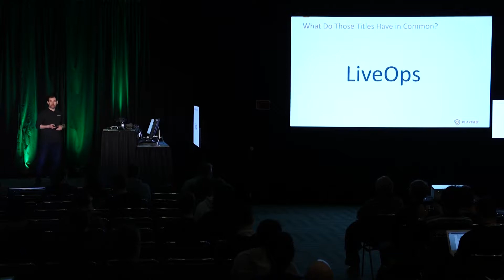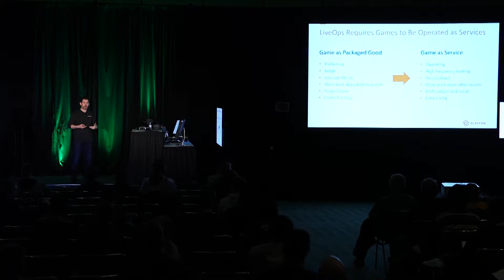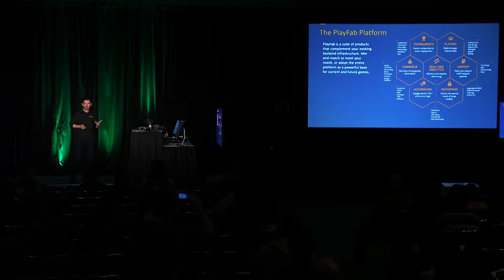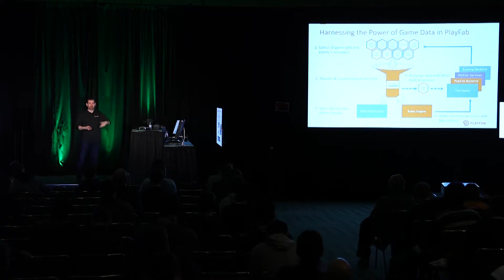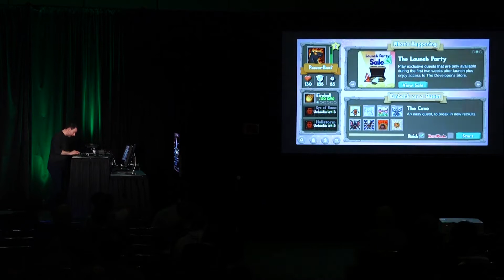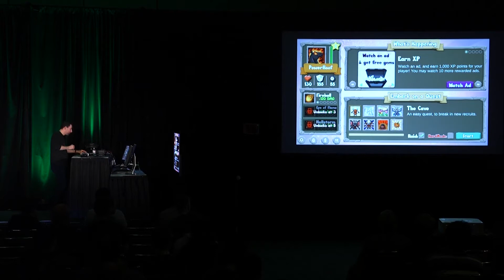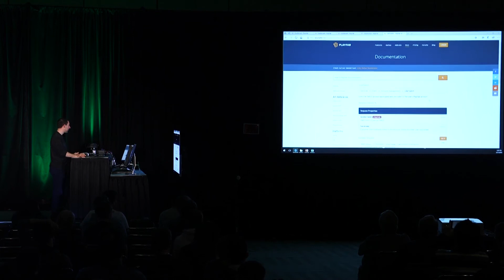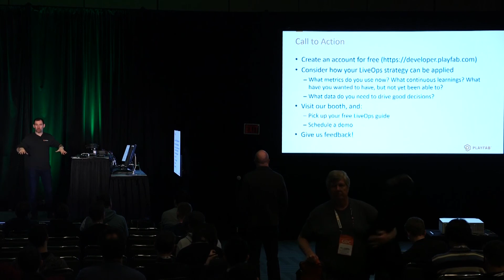GDC 2018 Meet Playfab The Intelligent Backend Platform for Games